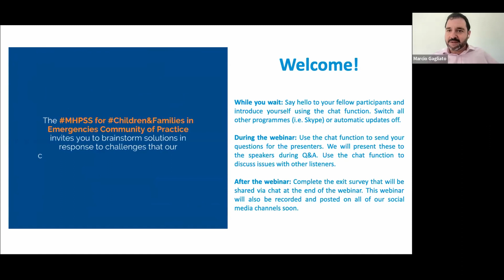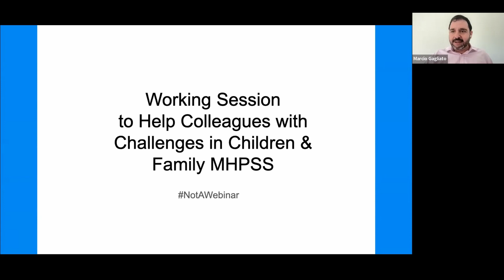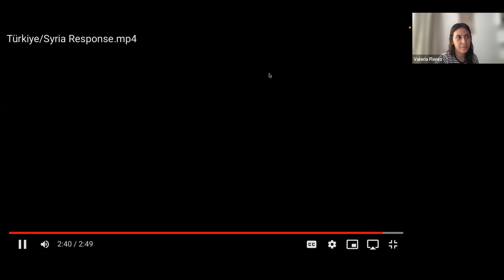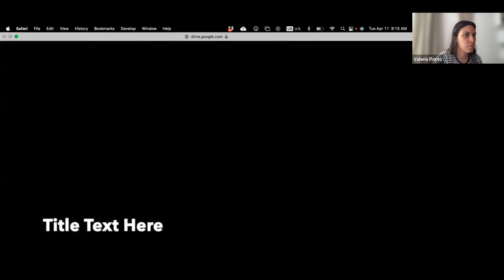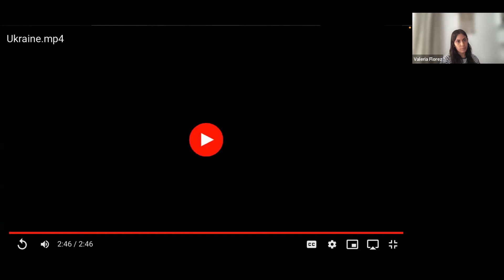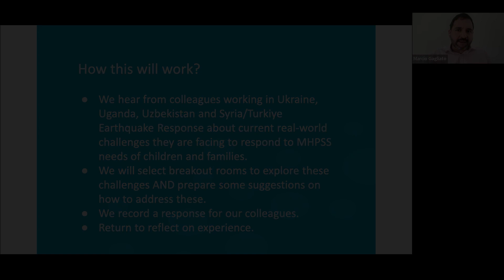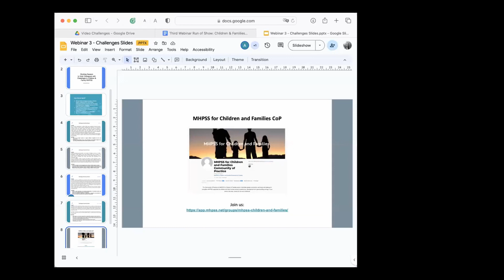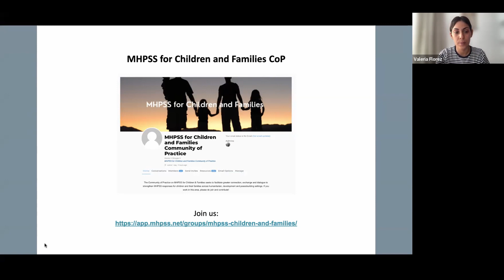NotAWebinar: Child and Family MHPSS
This is a recording of NotAWebinar: Spare 90 minutes to help a colleague working on child and family MHPSS held on 11th April 2023.

The Community of Practice for MHPSS for Children and Families in Emergencies hosted this session to brainstorm solutions in response to challenges that our colleagues are currently facing in the field. We had requests from colleagues from Turkiye, Syria, Uganda, Ukraine and Uzbekistan for inputs on how to deal with specific MHPSS needs of children and/or families in their contexts.

Working in teams, we discussed their challenges, identified possible approaches to address these and made practical proposals for action.